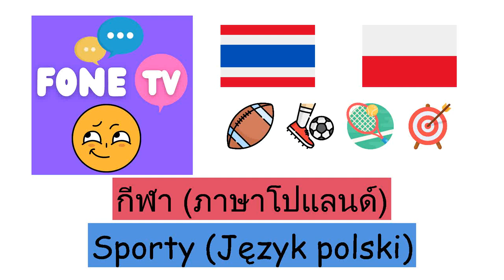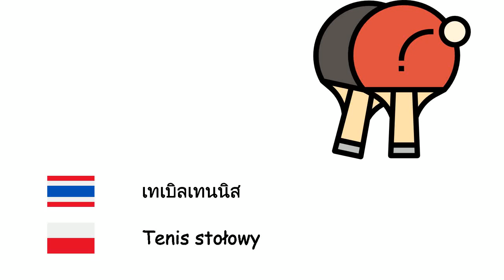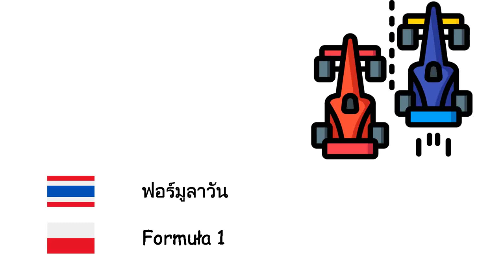กีฬา (ภาษาโปแลนด์) (th-pl)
Fone TV
th-pl-24
Sporty (Język polski)
บาสเกตบอล - Koszykówka
การฟันดาบ - Szermierka
การยิงธนู - Łucznictwo
ฟุตบอล - Piłka nożna
เบสบอล - Baseball
มวย - Boks
แฮนด์บอล - Piłka ręczna
เทเบิลเทนนิส - Tenis stołowy
เทนนิส - Tenis
เทควันโด - Taekwondo
วอลเลย์บอล - Siatkówka
ยกน้ำหนัก - Podnoszenie ciężarów
มวยปล้ำ - Zapasy
ยิมนาสติก - Gimnastyka
ฮอกกี้น้ำแข็ง - Hokej na lodzie
คาราเต้ - Karate
ฟอร์มูลาวัน - Formuła 1
รักบี้ - Rugby
กีฬาโอลิมปิก - Igrzyska olimpijskie
กอล์ฟ - Golf